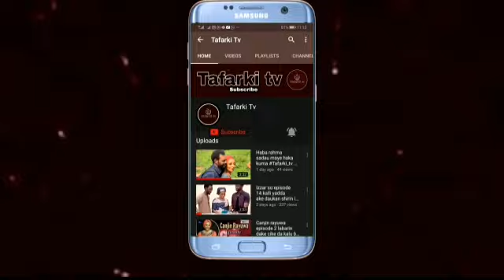KARSHEN KARYA EPISODE {12} HAUSANOVELS LITTAFIN DAZAI SAKU NISHAD KUMA YAFADAKAR DAKU AKOYAUSHE